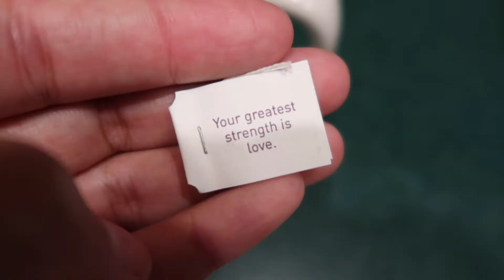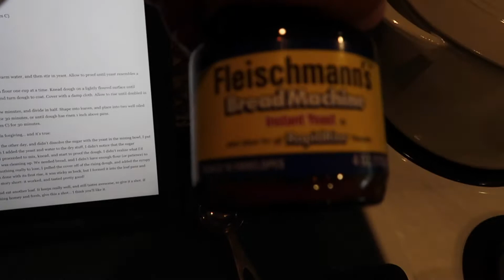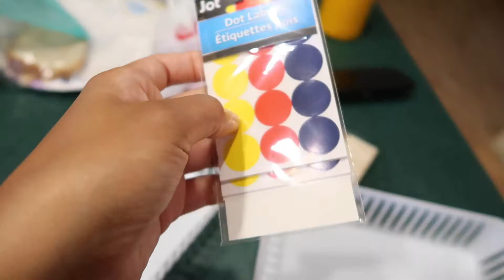HOME RESET AFTER VACATION| SLIME FAIL | BAKING | GARDENING (FLORIDA VLOG) //EP: 151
Hey friends!, It's been a few months since I've uploaded anything so I am just jumping back into where I left off and uploading the videos I filmed from July till now. A lot has changed so I will update you all shortly or just visit me on instagram for updates.

VLOGGING CAMERA